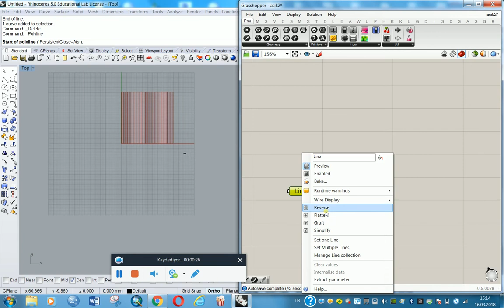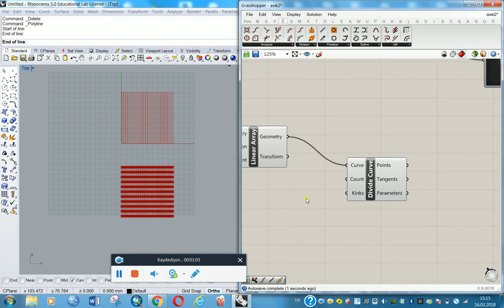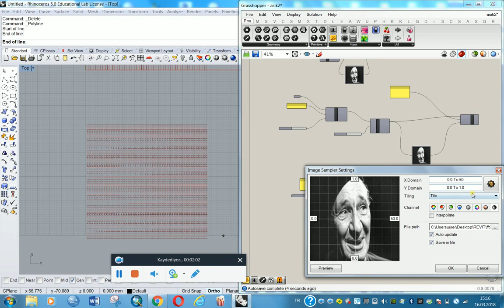Rhino Grasshopper tutorial 31